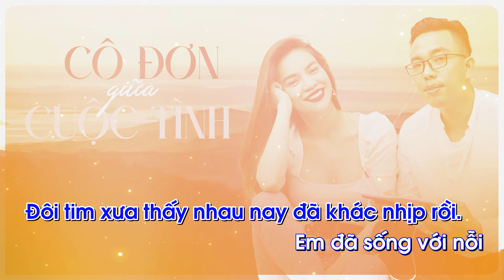CÔ ĐƠN GIỮA CUỘC TÌNH (Karaoke Tone Nam) - Nguyễn Hồng Thuận x Hồ Ngọc Hà | Karaoke Top Hits Vpop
CÔ ĐƠN GIỮA CUỘC TÌNH
Em cô đơn quá giữa bao chuyện của đôi ta
Em thấy sợ hãi hai chúng ta đang trôi về hai nơi
Bao lâu ta đã chẳng còn thể nói với nhau
Trong em là bế tắc những nghĩ suy cứ chồng chéo lên nhau

Giờ đây đôi ta lạ lẫm
Giờ đây ta cứ như hai người dưng dù còn yêu và yêu
Dù ta vẫn luôn dành tất cả cho nhau vậy thôi
Những đêm về giật mình nhận ra mình đã xa lắm.

Khi người ta cô đơn trái tim mong manh trở nên yếu mềm
Cố sắt đá bên ngoài để che giấu khi con tim tổn thương
Khi người ta cô đơn chẳng còn niềm tin hay mơ mộng chi
Đôi tim xưa thấy nhau nay đã khác nhịp rồi.

Em đã sống với nỗi cô đơn trong em dường như quá lâu
Sống với nỗi nghi ngờ giờ đây đã như là một thói quen
Cố kìm nén cảm xúc giấu vào trong tim mãi mãi về sau
Để lỡ nếu có mất nhau sẽ không thấy tuyệt vọng
Lỡ nếu có mất nhau sẽ không thấy tuyệt vọng.

© Bản quyền thuộc về Nguyen Hong Thuan Channel
© Copyright by Nguyen Hong Thuan Channel ☞ Do not Reup